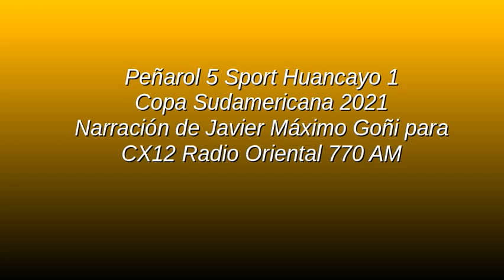Peñarol 5 Sport Huancayo 1 - Sudamericana 2021 (por Javier Máximo Goñi)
Los goles del partido, por Javier Máximo Goñi y Carlos Bardakian para CX12 Radio Oriental 770 AM.